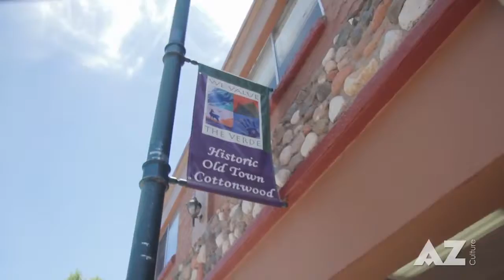William Eaton talks about the Catalyst Grant